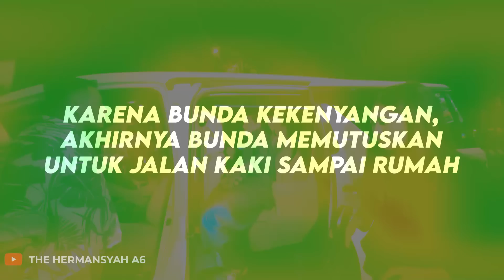ISI ROOM KAROKE BAK BINTANG 5++!! BEGINI KESERUAN ASHANTY ROOM TOUR KAROKE ANANG!!